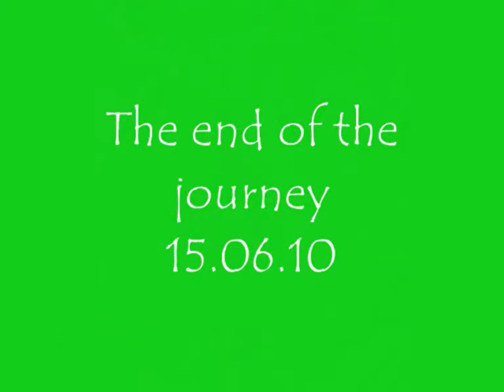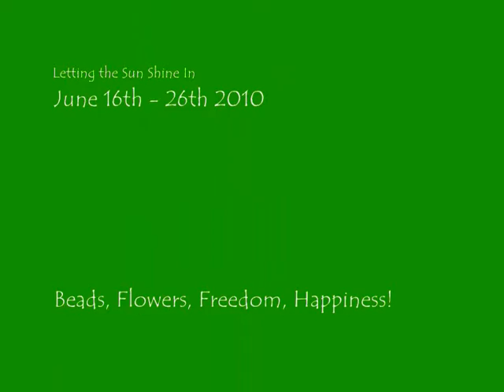The Drop City Tribe Vlog 17 part 1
The Drop City Tribe will be vlogging from rehearsals as they journey from page to stage with HAIR: THE AMERICAN TRIBAL LOVE-ROCK MUSICAL

Our journey has come to an end and it is time to celebrate - we've come a long way baby!